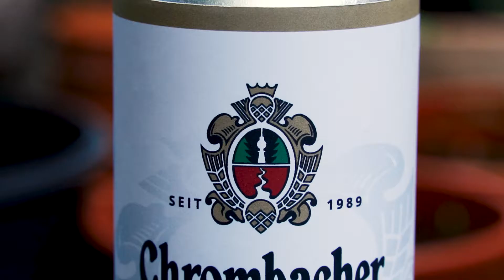Chrombacher Spray - fake TV spot - Graffiti Special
CHROMBACHER - EINE LAUNE DER NATUR

Wir haben uns erlaubt eine eigene Version des Krombacher Pils TV Spot 2020 zu machen. In unserer Fake Werbung zeigen wir die übliche Bierdose als Sprühdose.

MACH DIR DEINE EIGENE CHROMBACHER
DOWNLOAD ETIKETT
Du willst auch ein Bombing mit der Chrombacher Spraydose machen? Dann drucke dir einfach das Etikett aus